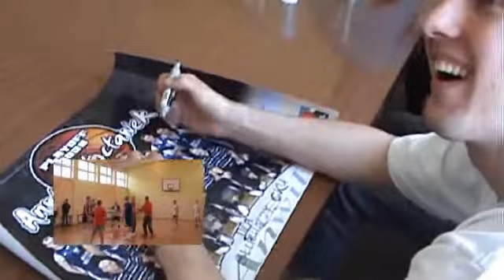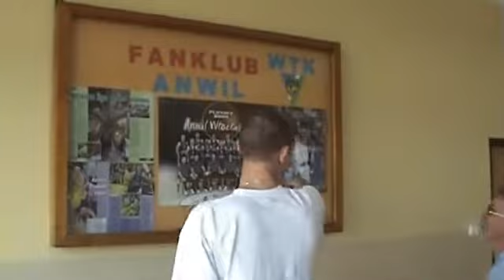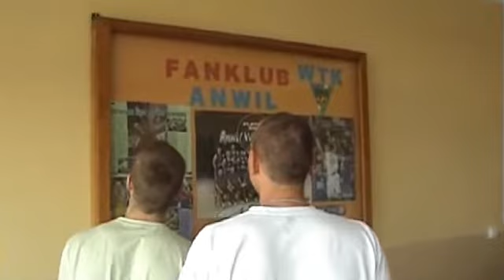Anwil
Koszykarze Anwilu w CKU nr 2 we Włocławku.